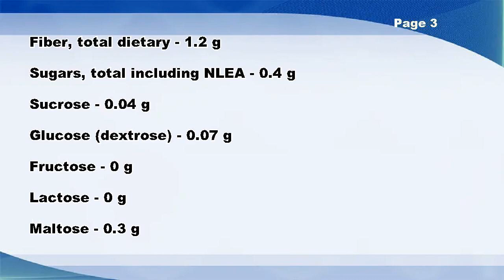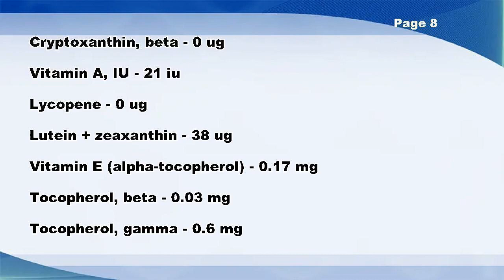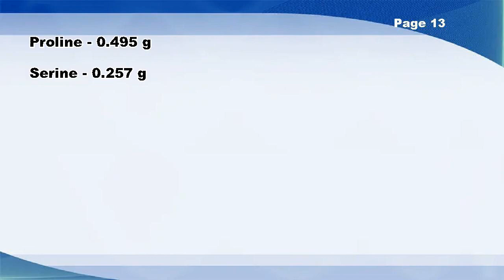Noodles, egg, cooked, unenriched, with added salt - Nutrition Data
Noodles, egg, cooked, unenriched, with added salt -- Nutrition Facts